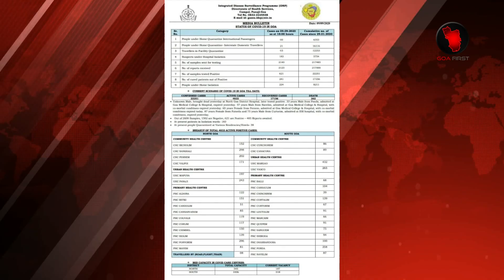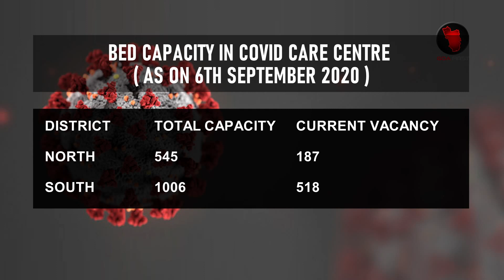GOA BREAKING NEWS : 621 NEW +VE CASES WERE REPORTED IN GOA ON 9th SEPTEMBER 2020